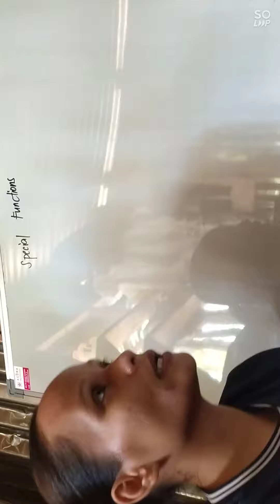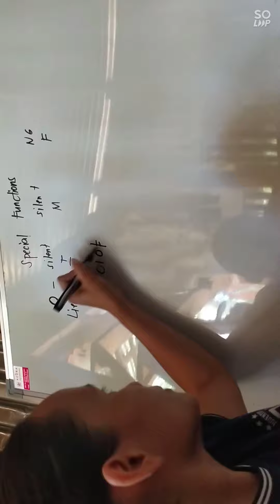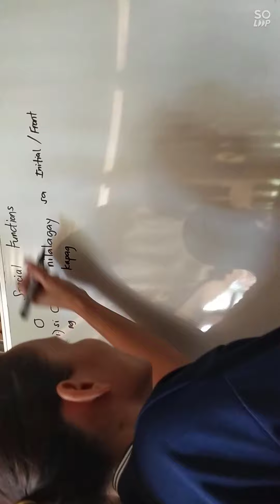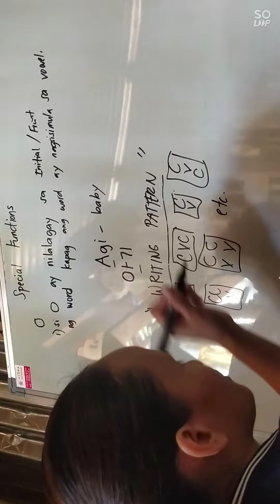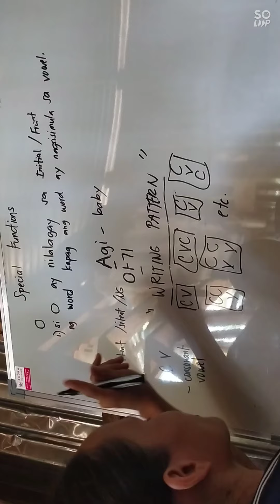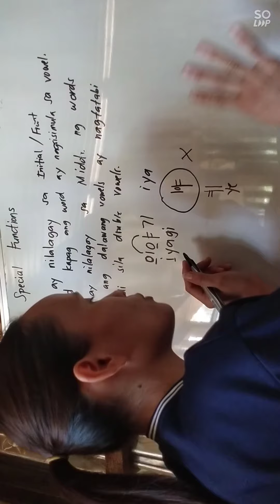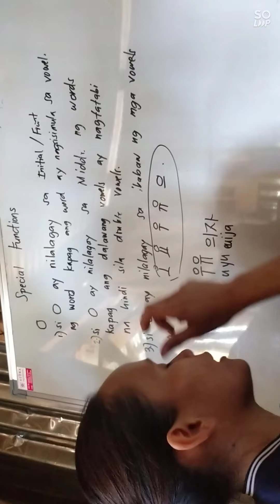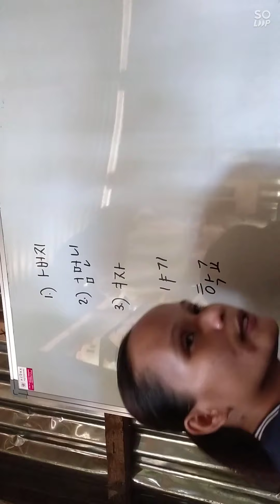SI ㅇ at ang kanyang mga gamit.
korean language